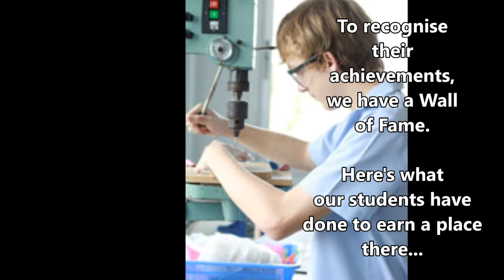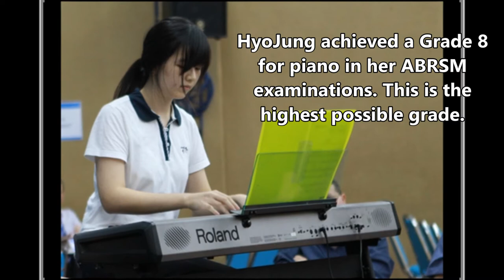Wall Of Fame - Garden International School, Eastern Seaboard, Ban Chang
Garden International School, Eastern Seaboard, Ban Chang tries to ensure that students develop into well rounded individuals ready for their adult life. Some students excel and receive extra recognition from the wider world. Watch our new Wall Of Fame video to see the fields that some of our past, and present, pupils have been recognised in.